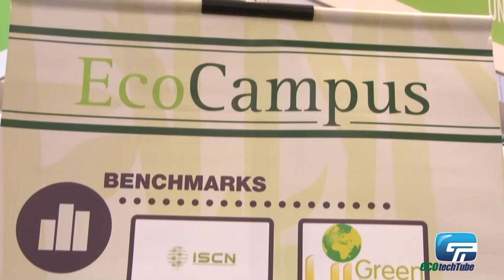ecotechTube - Eco-Campus Management Centre, Universiti Malaysia Sabah